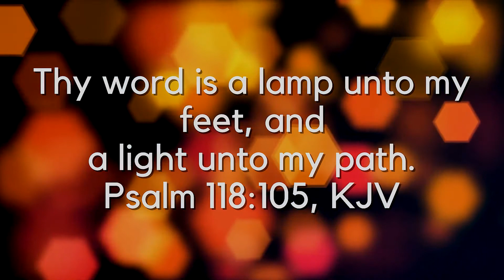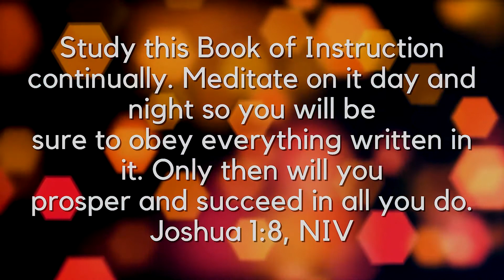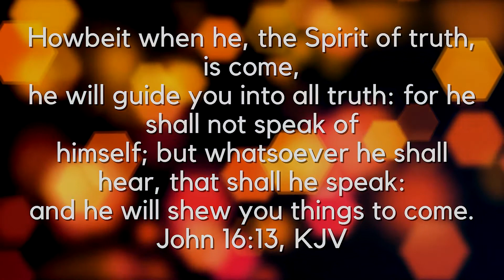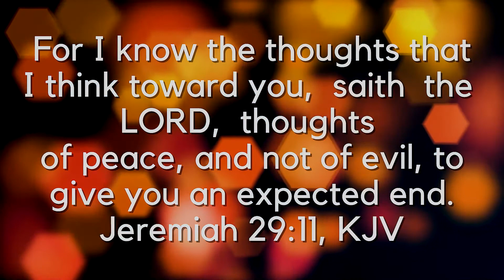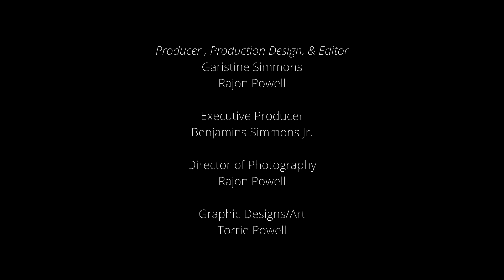February 24th Reading from The Daily Chronological Bible 365 Daily Readings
Much Better
Composed and Produced by
La'Marcus Ealy and Zack Stancil

Sung by Jay Musiq
Opening Prayer and Closing Confession taken from the World Prayer Guide by Dr. Veronica Winston